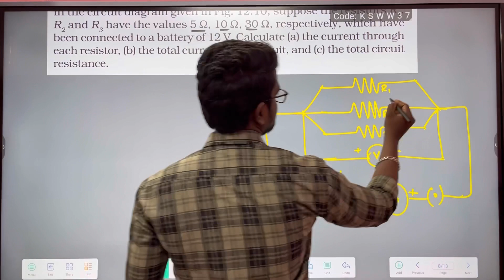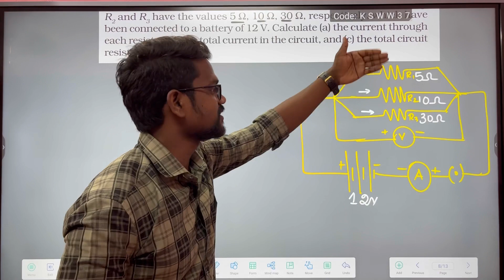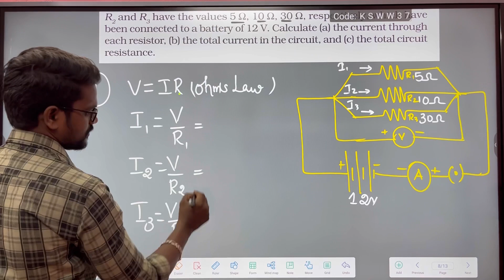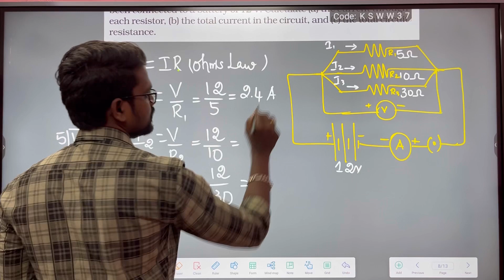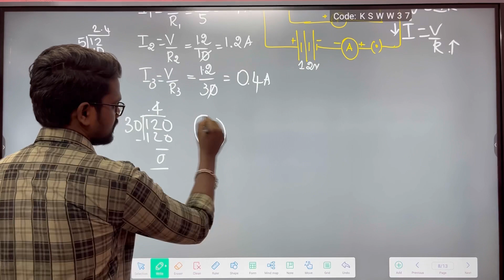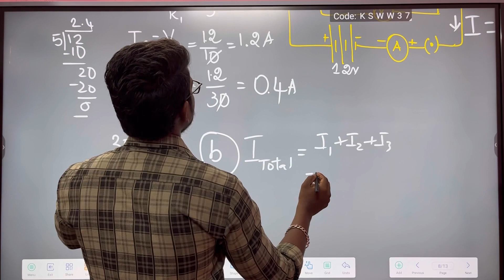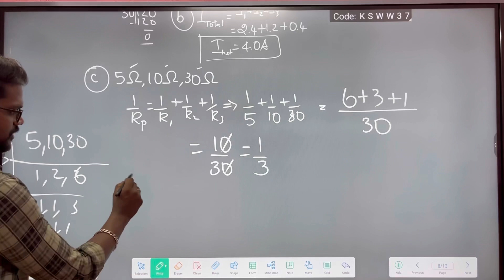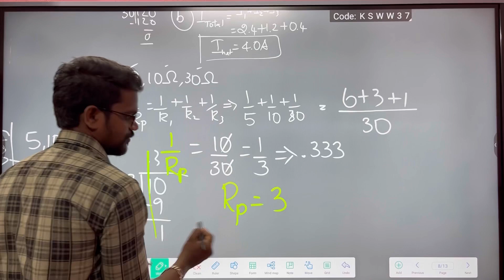Electricity|Example 12.8|Solution|NCERT|CBSE|Class 10|Physics|Tamil|Muruga MP#physics10#cbse#murugam